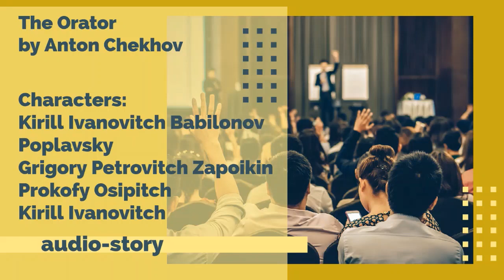The Orator by Anton Chekhov [Short Story]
Anton Pavlovich Chekhov was a Russian playwright and short-story writer who is considered to be one of the greatest writers in the world. His career as a playwright produced four classics, and his best short stories are held in high esteem by writers and critics.